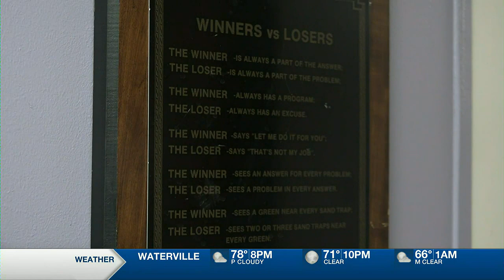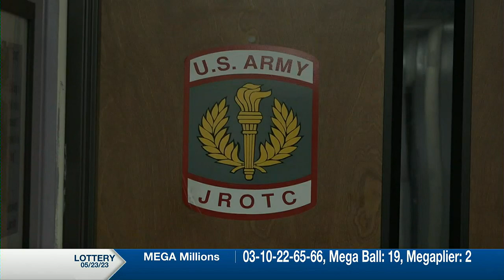Topeka West JROTC team no longer the underdog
The TWHS JROTC team competed against about 60 other schools and placed eighth in the nation.